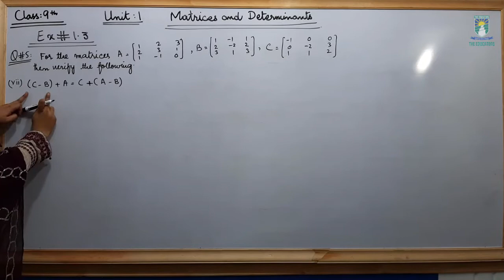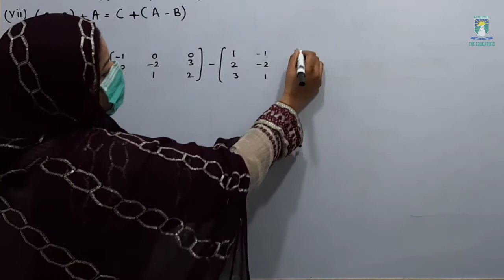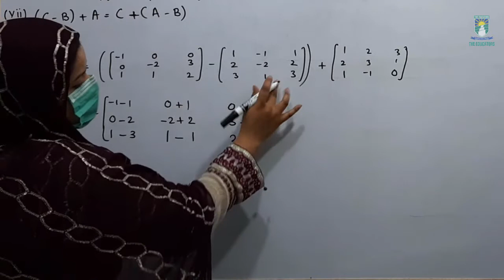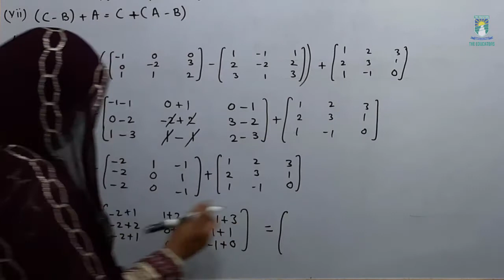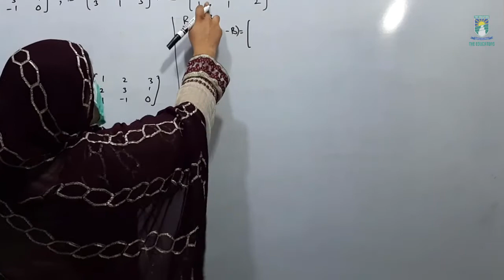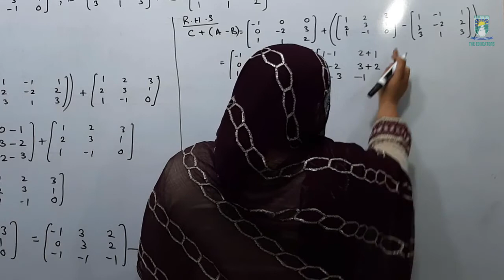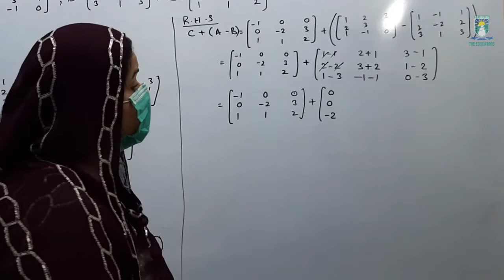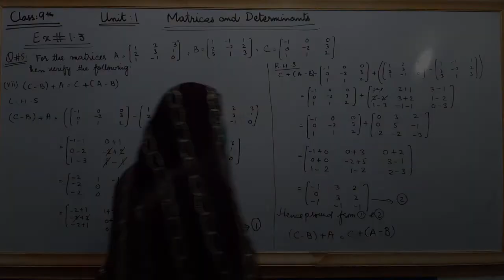9 Math B01L03 Ex 1.3 Q 5 vii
Class 9
Math
Week 2